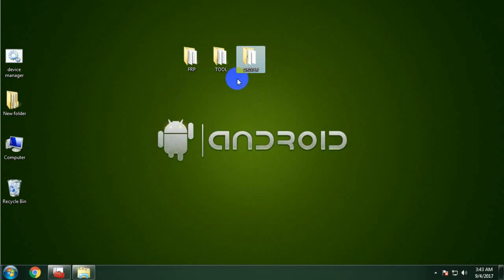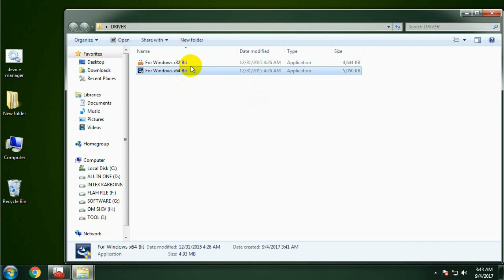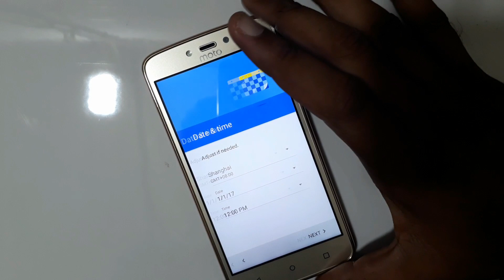Motorola Moto C Plus XT1721 Google account bypass Frp reset 2017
Direct Link=

verify,gmail unlock,google acount,gmail account,verify my google account,BYPASS,FRP,Samsung Galaxy J2 Ace G532G,J2 Ace,G532G,GMAIL,Motorola Moto C Plus XT1721,Motorola Moto C Plus,XT1721